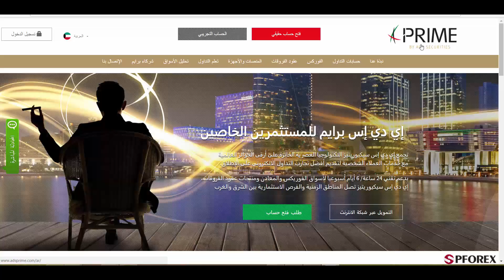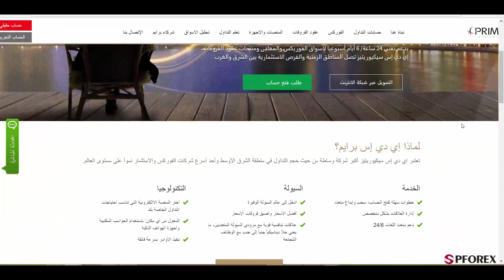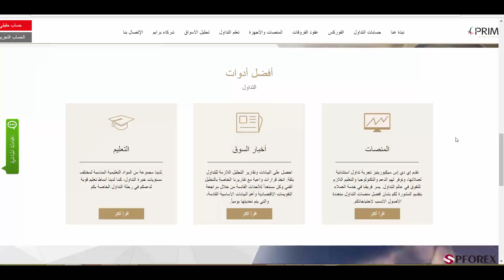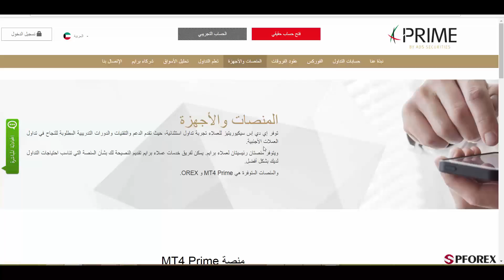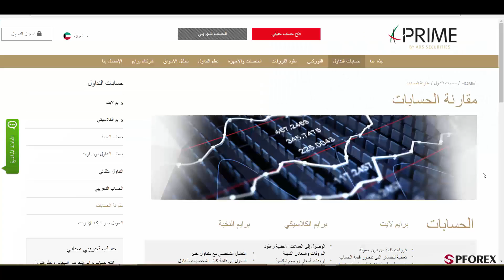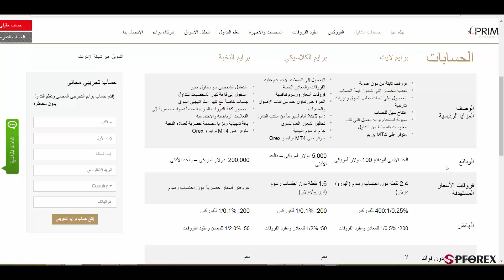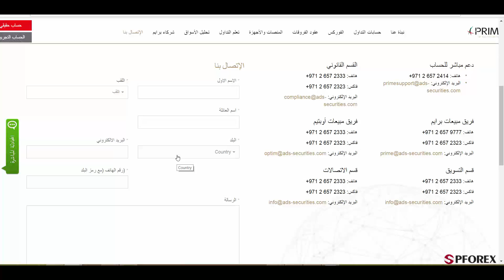إستعراض شرکة ADSPrime بواسطة PFOREX.COM